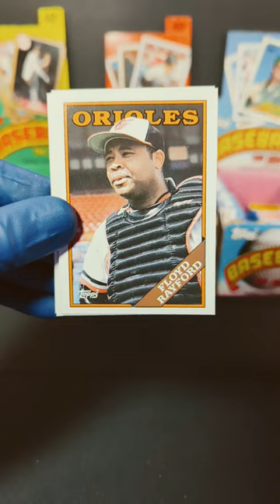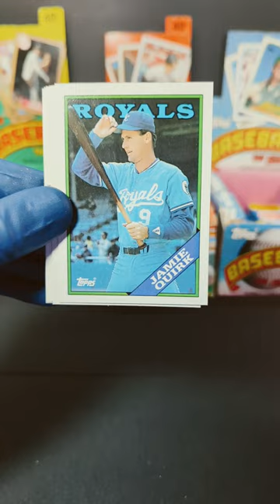1988 Topps Baseball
Watch the excitement unfold in this 1988 Topps baseball pack opening video! See which cards we pull and get a taste of nostalgia as we relive the golden era of baseball cards. Don't miss out on this must-see short video for baseball and sports card fans!